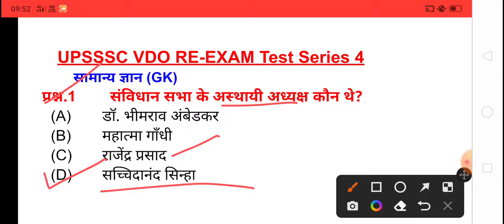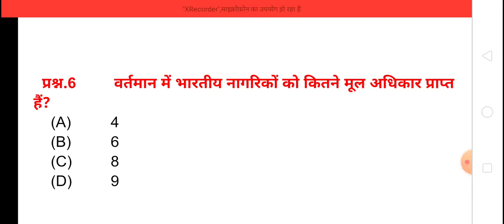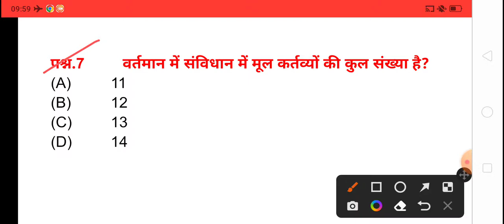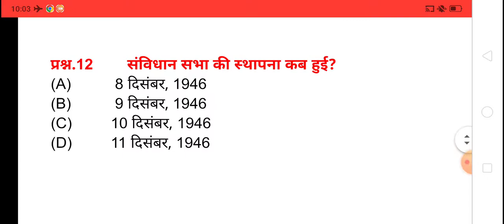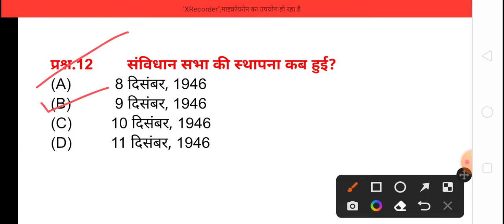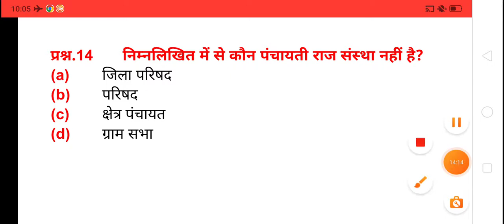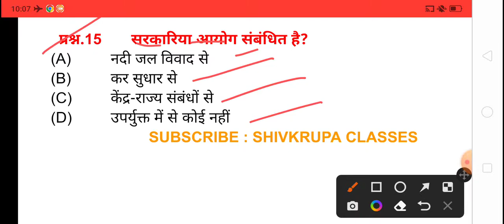UPSSSC VDO RE-EXAM gk lecture । वीडियो री एग्जाम जी के लेक्चर ।vdo re exam gk lecture। जीके लेक्चर